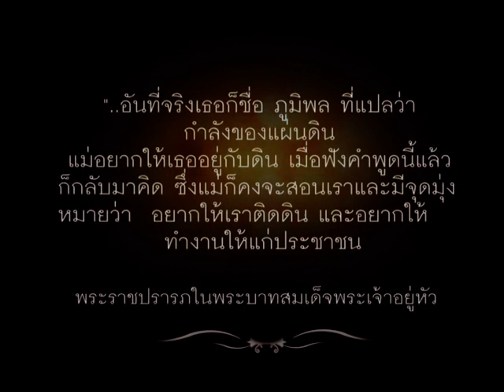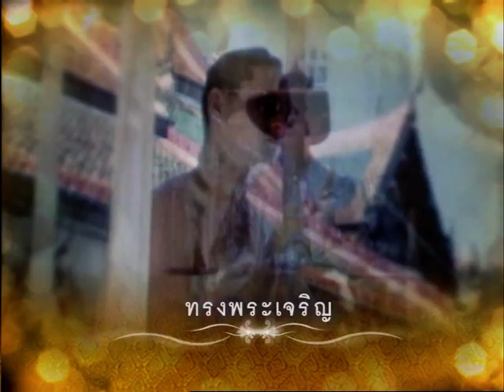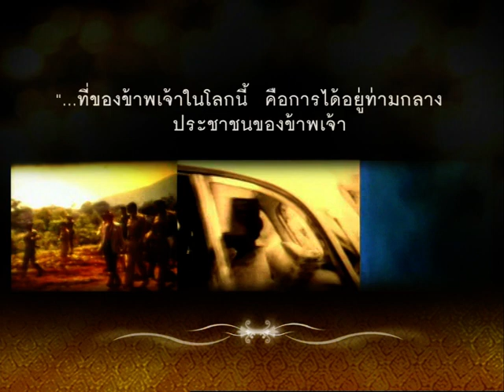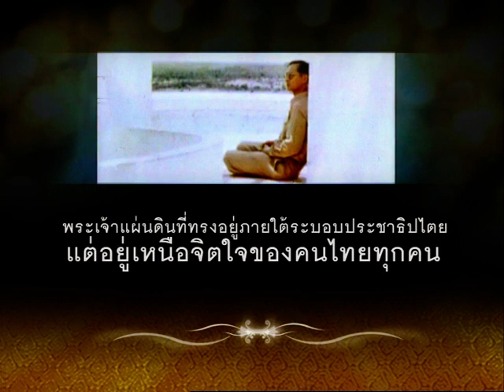ในหลวงของปวงเรา